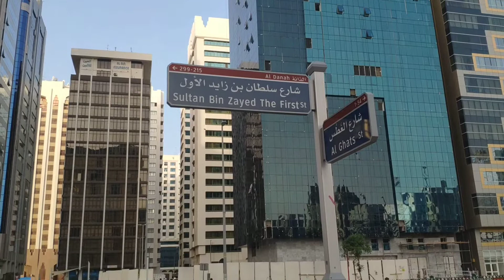Abu Dhabi Today ❤️❤️❤️❤️❤️